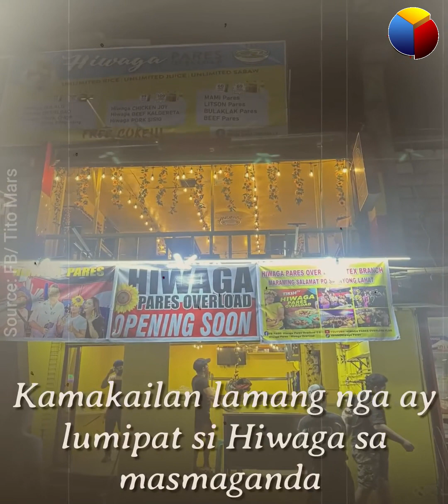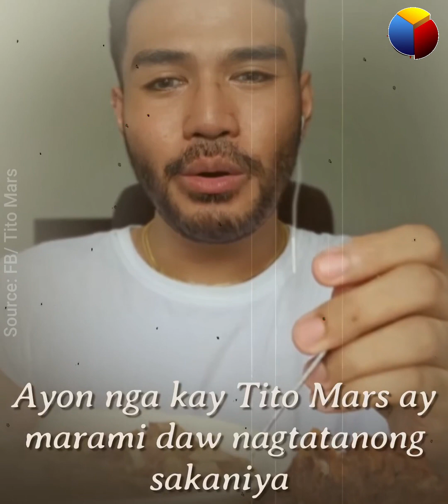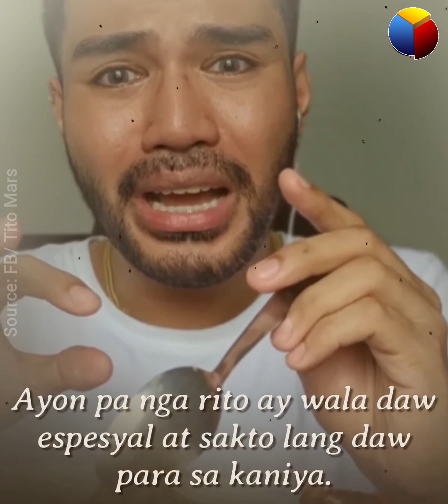Tito Mars, tinikman ang pares ni Hiwaga at ito ang kaniyang nalasahan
Nagviral ngayon ang pares ni Hiwaga matapos matikman ni Tito Mars ang pares nito! Hindi nga ba talaga masarap?